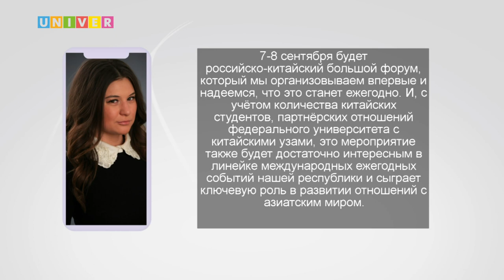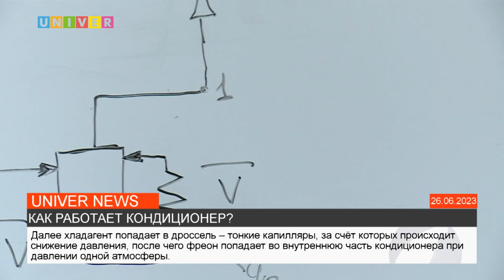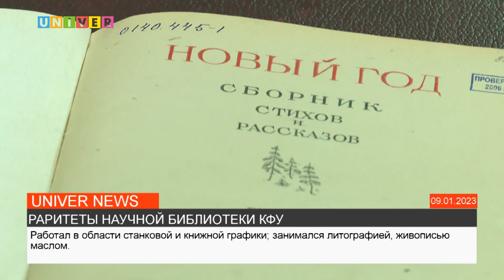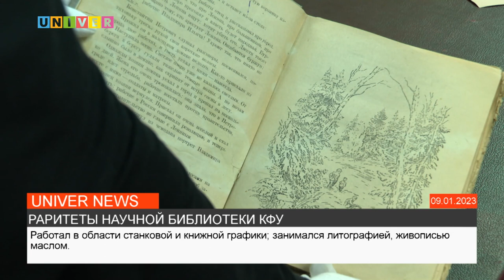Новости UNIVERNEWS от 04.08.2023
01:25 - Совсем недавно жителей города Казань напугало загадочное облако в форме гриба, повисшее на небе в районе оргсинтеза. В причинах этого явления разбиралась наш корреспондент

04:43 - Накануне на Набережной реки Казанки состоялась дискуссия в рамках лаборатории «Горожанин-учёный». В этот раз площадка объединила неравнодушных жителей столицы Татарстана и представителей крупных компаний

08:20 - На дворе лето, а это значит, что пришла пора жары и духоты, от которых нас берегут кондиционеры. Но как же работает это чудо, которое спасает нас в теплое время года?